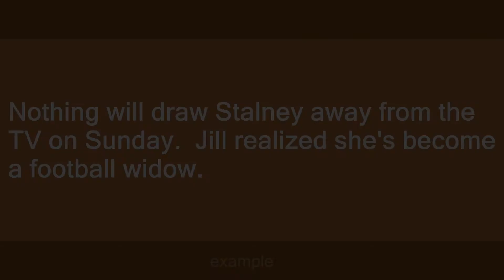Football Widow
Slang flashcards: